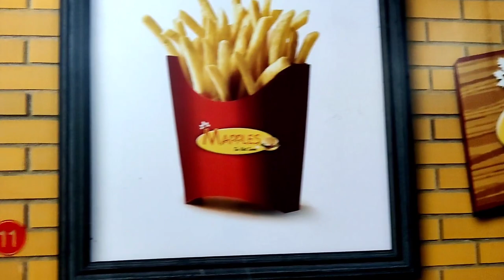KFC Style Chicken at Mapples , Muktsar | Best Chicken Popcorn | Best Pasta | Foodies World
In the search of good food I found a very good fast food outlet in Muktsar. I tried a lot of good food there and here is an honest review.

For Delivery Contact on :- Number in Video
Location :- Opp. Vishal MegaMart, KK Road, Muktsar